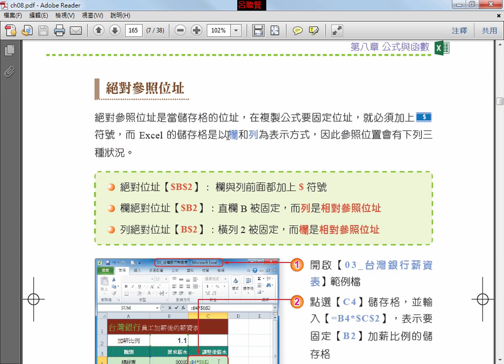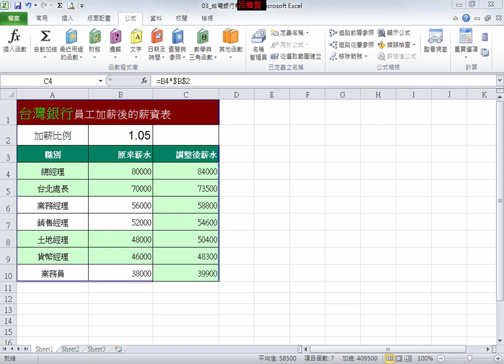Excel 公式與函數_H05_相對與絕對位址_絕對參照位址